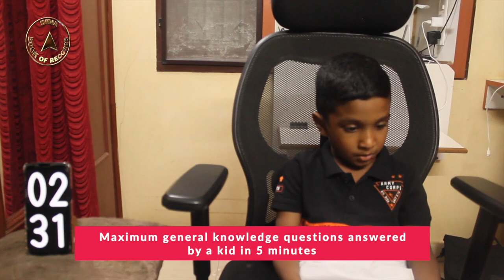Maximum general knowledge questions answered by a kid in 5 minutes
The record for answering the maximum number of general knowledge questions in 5 minutes was set by S. Athwin Kumaar (born on September 8, 2016) of Kancheepuram, Tamil Nadu. He correctly answered 158 general knowledge questions on birds and animals in 5 minutes at the age of 5 years, 3 months and 1 day as confirmed on December 9, 2021.